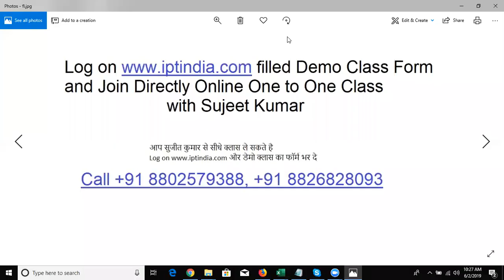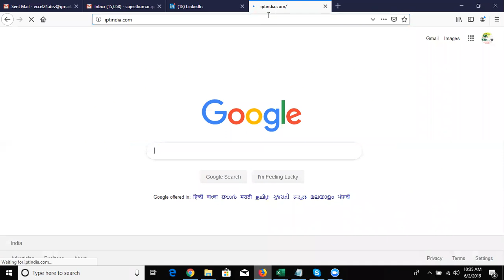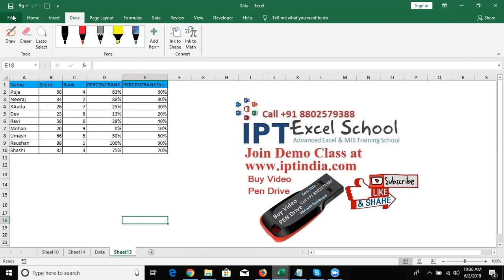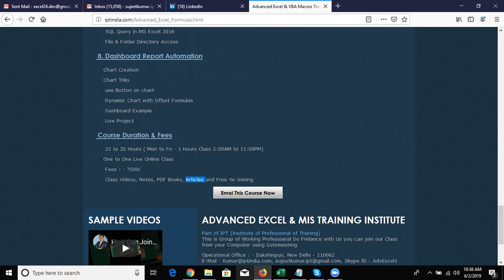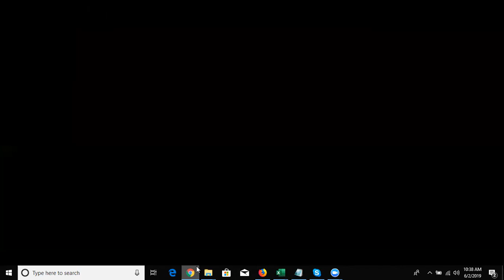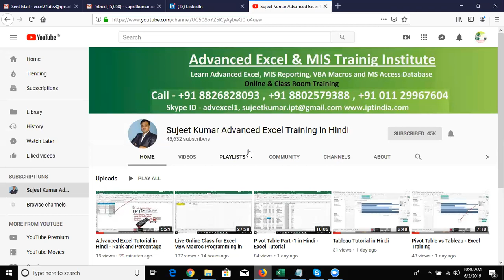Course Introduction Advanced Excel for Working Professional